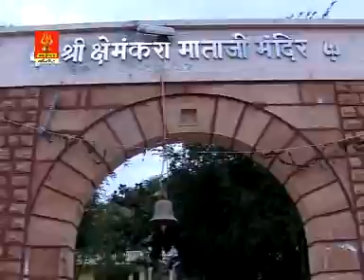(गरबा) मारी खिमज माँ रो ऊचो डूंगरो ||लक्ष्मणसिंह,दर्शना नायक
Song-गरबा मारी खिमज माँ रो ऊचो डूंगरो
Singer-लक्ष्मणसिंह,दर्शना नायक
Recording:महेश डिजिटल रिकॉर्डिंग स्टूडियो। जोधपुर
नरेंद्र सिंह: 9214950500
Com-Mahesh Cassettes Jodhpur
Pro:- Manish Mehra